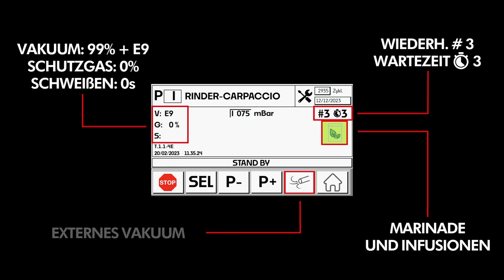T.tre & T.quattro | Marinade | CARPACCIO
Das Aromaprogramm für ein schnelles und effizientes Marinieren. Es reicht ein einfacher Vakuumier-Zyklus aus, um die Marinade in die Lebensmittel eindringen zu lassen und ein optimales Ergebnis zu erzielen, das mit der herkömmlichen Methode nur mit einer sehr langen Marinade Zeit zu erzielen wäre. Ob im Vakuumbeutel oder in einem herkömmlichen Behälter – marinieren Sie Ihre Lebensmittel mit Gewürzen, Öl, Kräutern und vielem mehr!

𝗙𝗹𝗲𝗶𝘀𝗰𝗵 & 𝗙𝗶𝘀𝗰𝗵
Mit einem Minimum an Aromen, Gewürzen und Flüssigkeiten wie Öl oder einer süß-sauren Sauce das
maximale Geschmackserlebnis erzielen. Die schnelle Vakuum-Infusion ohne Dispersionen ist ideal für die Kreation von speziellen Texturen und einzigartige Geschmacksrichtungen. Es ermöglicht auch das Auflösen des Salzes durch kaltes Sieden der flüssigen Komponente. Letzteres dringt durch das Vakuum in die Lebensmittel ein und unterstreicht dessen Geschmack. Geeignet für Carpaccio, Tatar oder Fleisch mit Knochen.